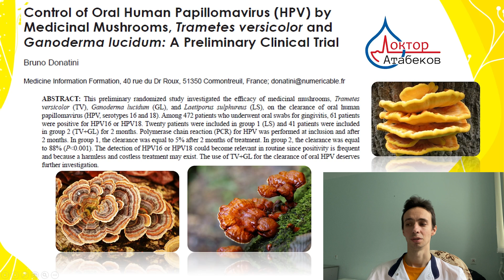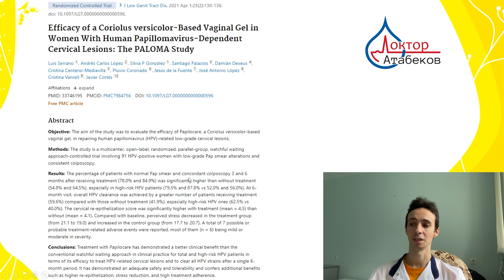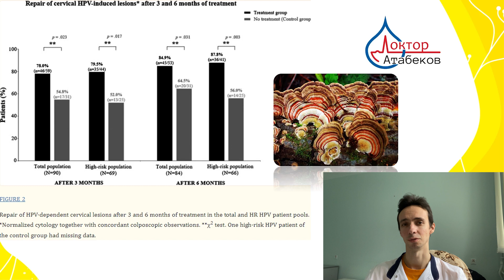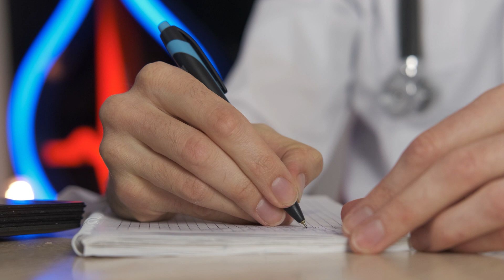Powerful natural combination against chronic viral infections. Papillomavirus, herpes etc dissapear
Trametes versicolor and reishi are two medicinal mushrooms that show powerful antiviral and immunomodulatory effects against viral infections, including HPV, herpes, hepatitis viruses.